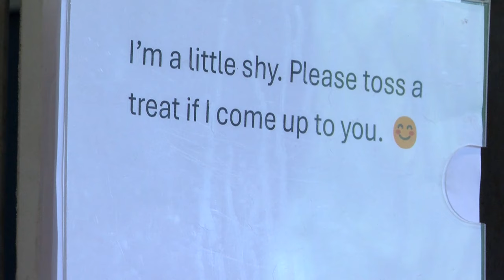Looking for a furry friend? Humane Society extends program to bring a pet home for free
Those in search of a free furry friend will have a few more days to find their perfect pet.